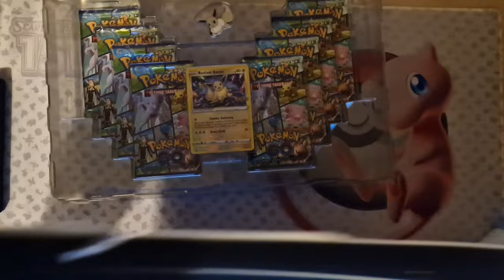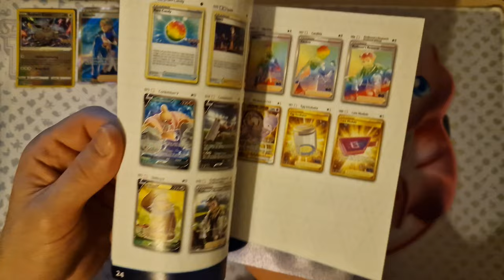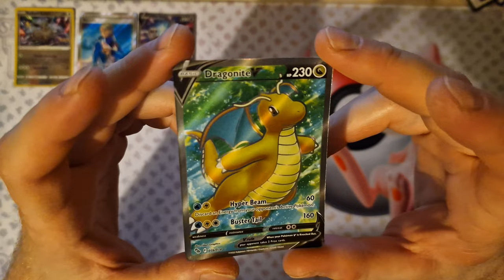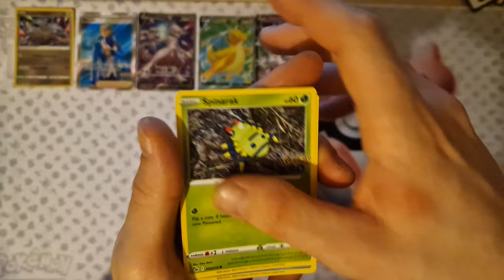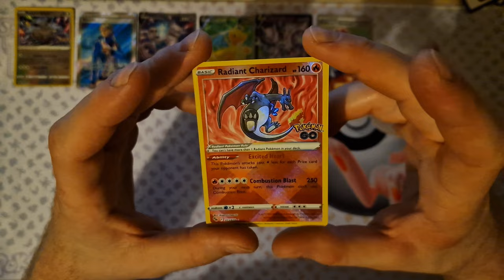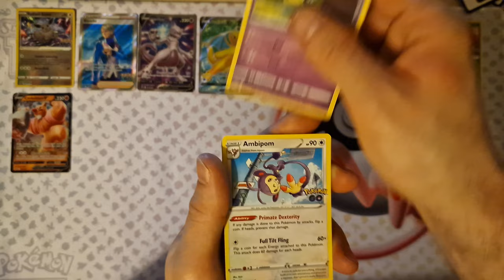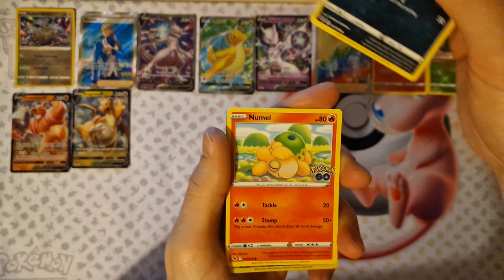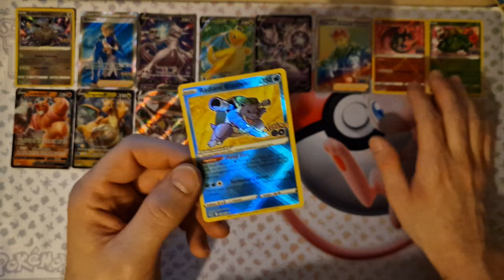Pokemon GO and pokemon cards in one. Today you'll see the opening of the Elite Trainer Box and more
Today we can look forward to legendary Pokemon, as well as the evolution of starter Pokemon into their radiant versions. There will be no shortage of tension.
In today's video we take a look at opening:
 - Pokémon GO Elite Trainer Box
 - GO Premium Collection - Radiant Eevee
 - GO Special Collection - Team Mystic